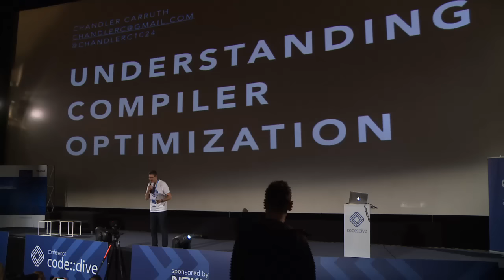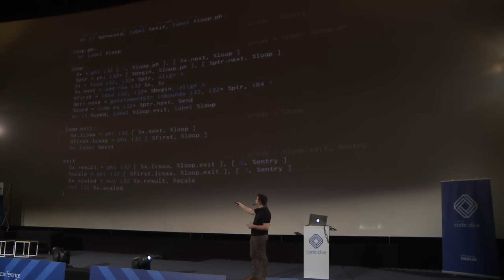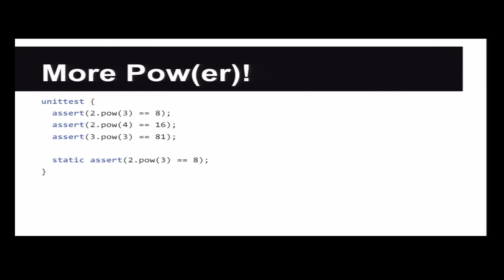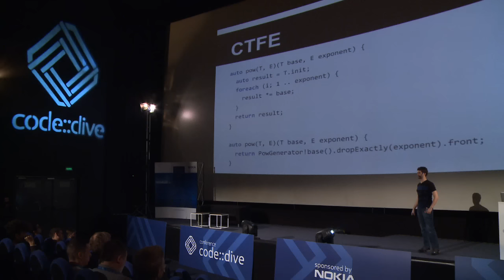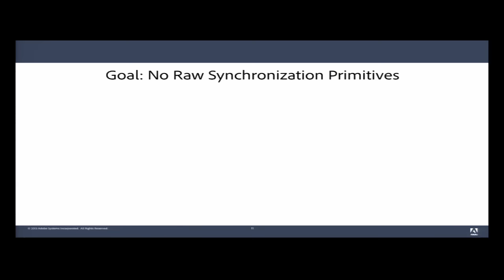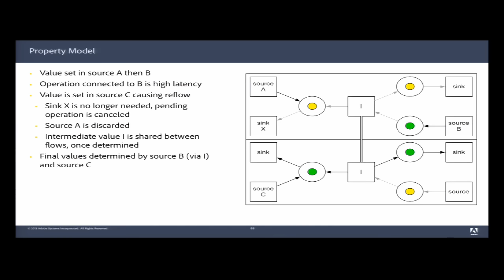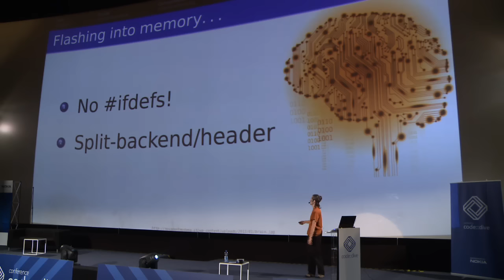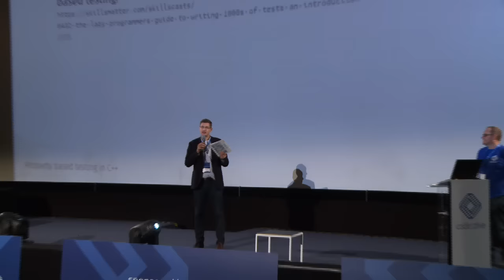code::dive 2016 live stream, day 2, stage 1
00:18:45 - Chandler Carruth / Understanding Compiler Optimization
01:56:32 - Mark Isaacson / The Set of Natural Code
04:27:17 - Rafał Motriuk / Icebreakers [intermission]
04:31:01 - Sean Parent / Better Code: Concurrency
06:12:38 - Bartosz Szurgot / The taming of the Software: C++, embedded... and more
07:26:46 - Sławomir Zborowski / JavaScript from C++ developer perspective [lightning talk]
07:40:36 - Patryk Małek / Property based testing in C++ [lightning talk]
07:52:02 - Rafał Motriuk / Closing talk